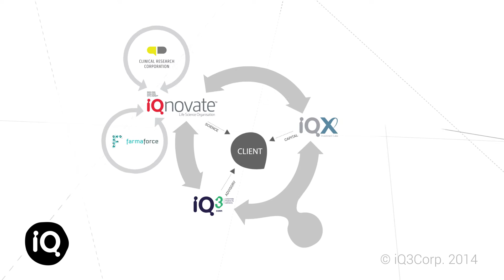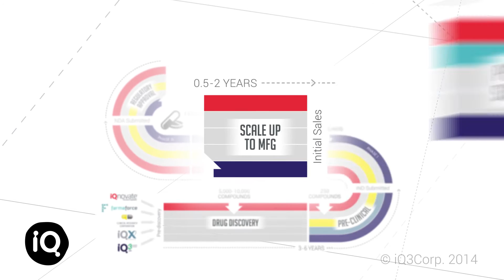The iQ Group - Drug Development Value Chain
The iQ Group brings together niche life-science companies to provide cross-functional expertise under one banner. Each company works in tandem to navigate the scientific, business and commercialisation complexities inherent in biotechnology research.

The only name in biotechnology - The iQ Group.